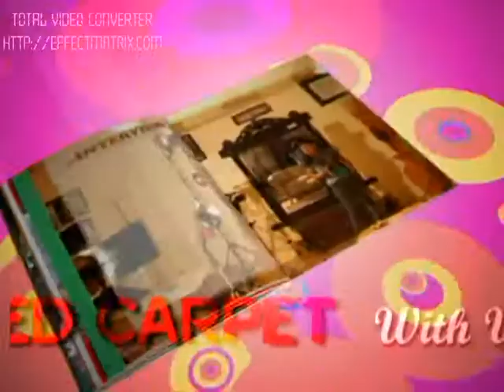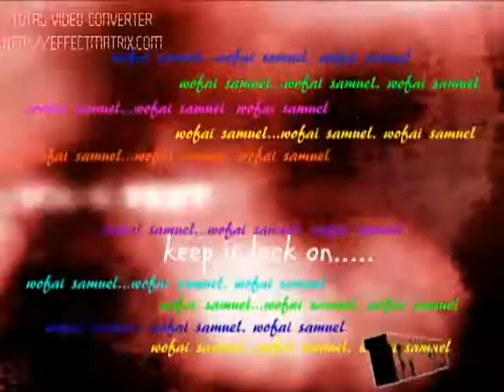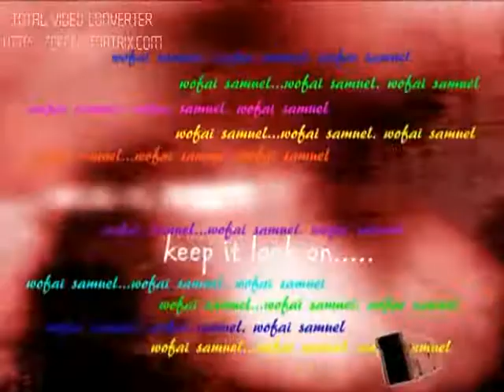RED CARPET TV SHOW WITH WOFAI SAMUEL. upclose and personal with nigerian celebrities.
ABOUT THE RED CARPET TV SHOW WITH WOFAI SAMUEL

SURPASSING THE NORM!!

Red Carpet TV show with Wofai Samuel is a television magazine program packaged in view to exhaustively entertain and satisfactorily inform our discerning audience.
It features chats with exciting, intelligent, outstanding, controversial and daring individuals of rare talents and great accomplishments in a relaxed interview situation replete with fun, laughter, high drama, glitz/glamour and suspense.
It also features the Red Carpet razzmatazz in celebrity shows,
A -list events and other highly profiled activities. SURPASSING THE NORM!